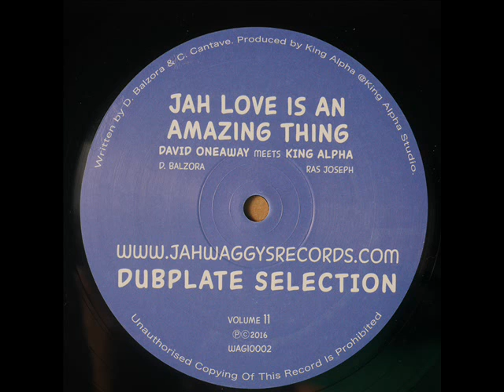David Oneaway Meets King Alpha - Jah Love Is An Amazing Thing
Jah Waggys 10"